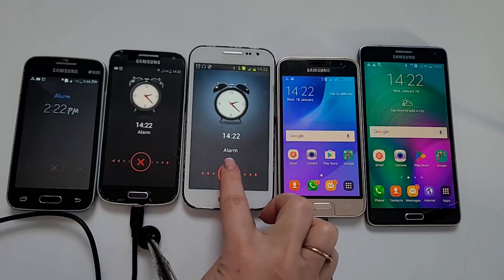Different Samsungs Galaxy ringing alarms at the same time